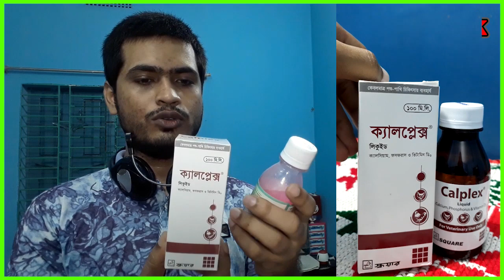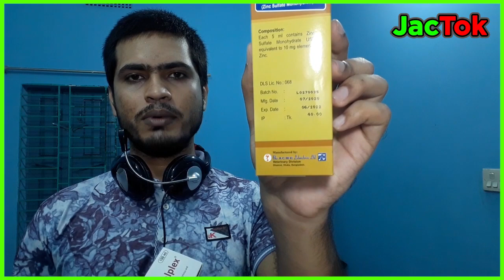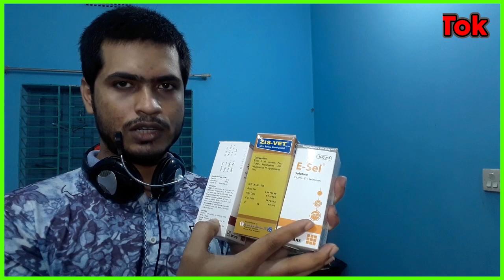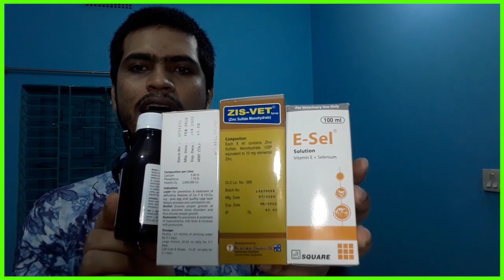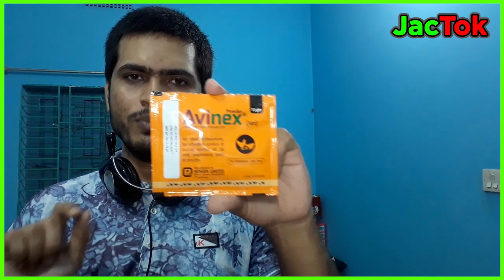পশুপাখি পালন করলে যে সকল ঔষধের ধারণা থাকতে হবে 🔥 Vitamin/ Medicine List For Birds & Animals ⚡ Jactok